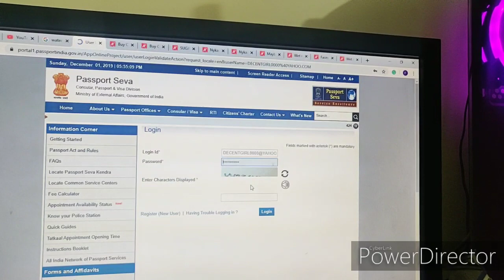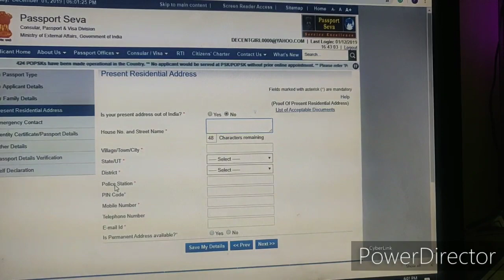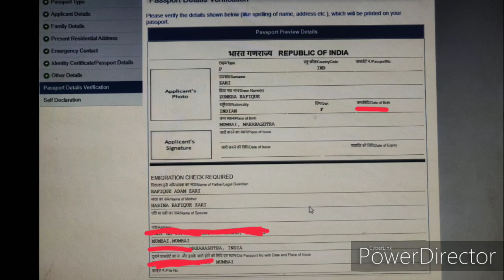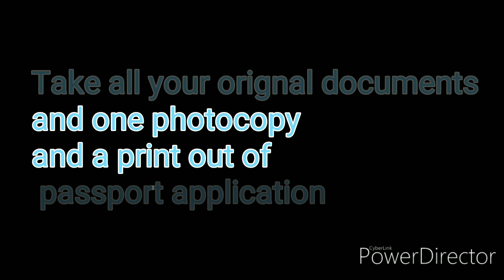How To Apply For Indian Passport Online?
Indian Passport says - Satyamev jayate
meaning - Truth always Triumphs
Sachai ki hamesha jeet hoti hai